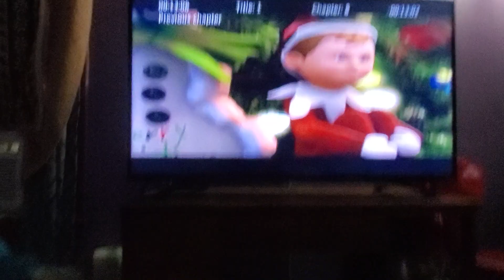October 9, 2023